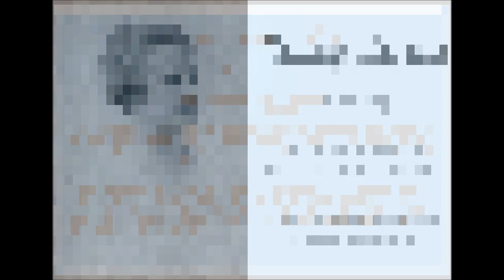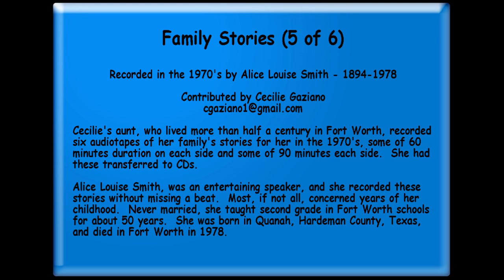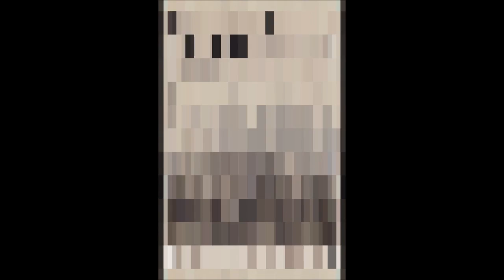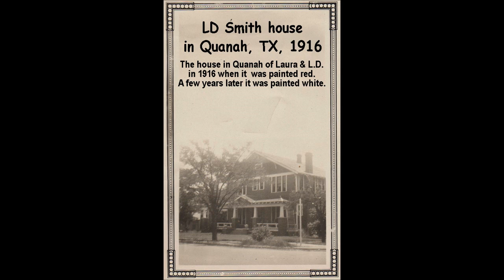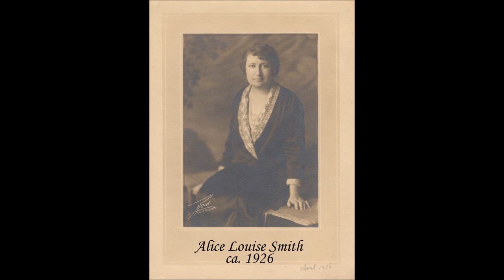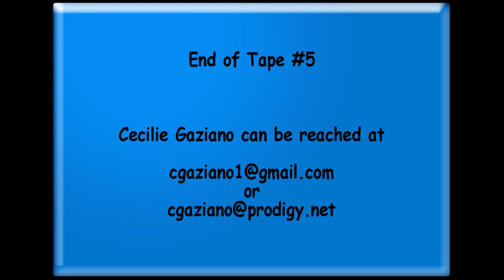Family Stories by Alice Louise Smith - Tape 5 of 6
Family Stories (5 of 6)
Recorded in the 1970's by Alice Louise Smith - 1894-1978
Contributed by Cecilie Gaziano

Cecilie's aunt, who lived more than half a century in Fort Worth, recorded six audiotapes of her family's stories for her in the 1970's, some of 60 minutes duration on each side and some of 90 minutes each side.  She had these transferred to CDs.

Alice Louise Smith, was an entertaining speaker, and she recorded these stories without missing a beat.  Most, if not all, concerned years of her childhood.  Never married, she taught second grade in Fort Worth schools for about 50 years.  She was born in Quanah, Hardeman County, Texas, and died in Fort Worth in 1978.